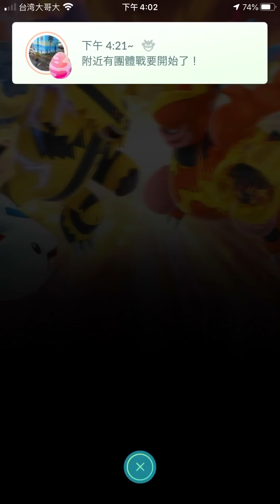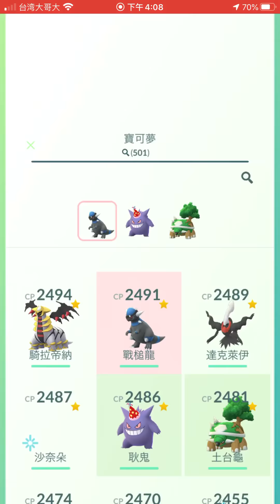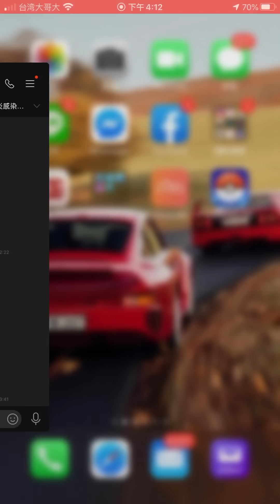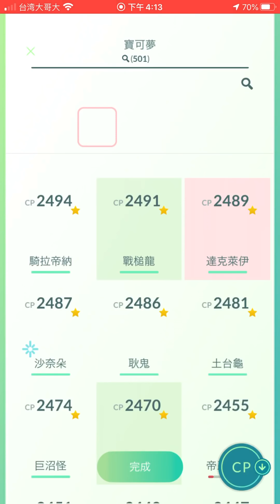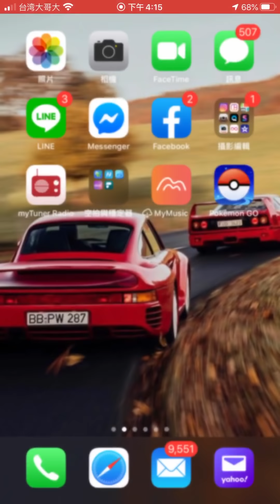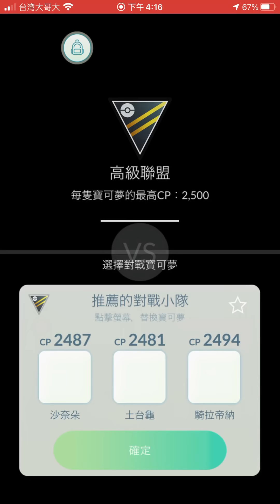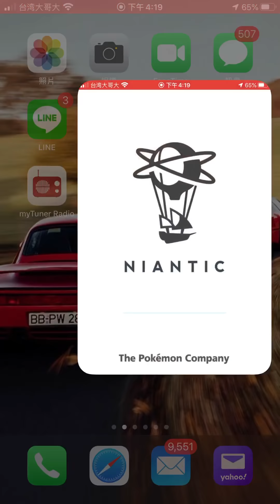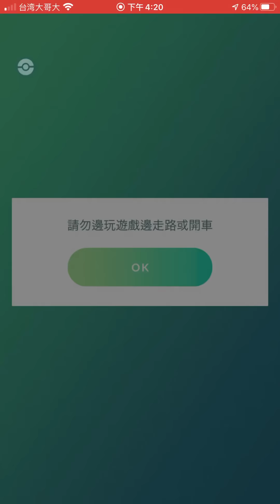《Pokemon Go》到手的高級聯盟對戰4勝又是這原因輸掉了⋯Pokemon Go Battle Ultra League！ 寶可夢對戰聯盟！